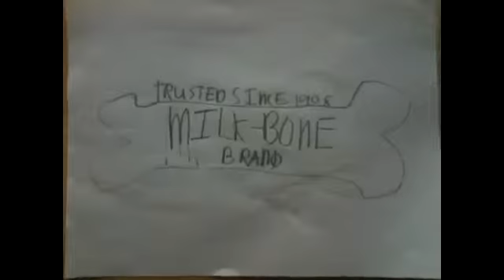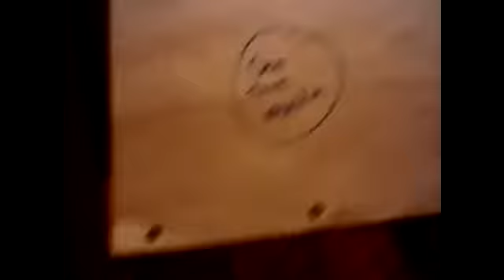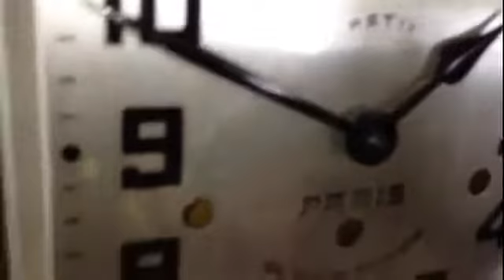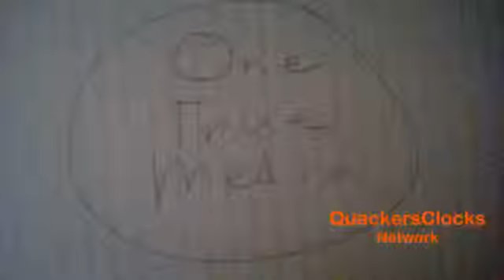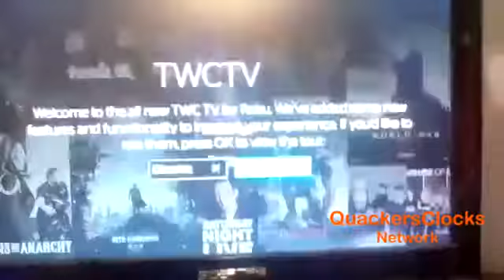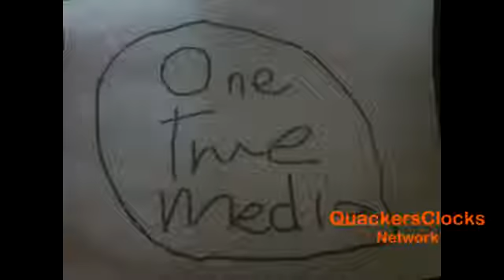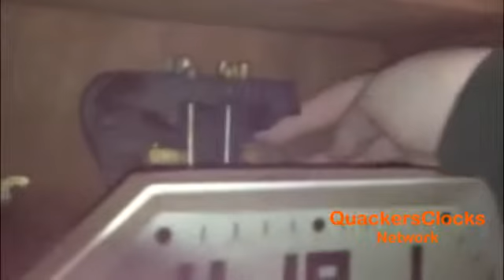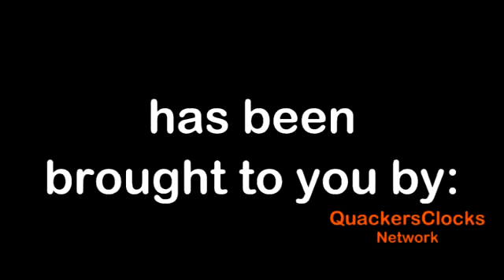Both Anniversary Specials